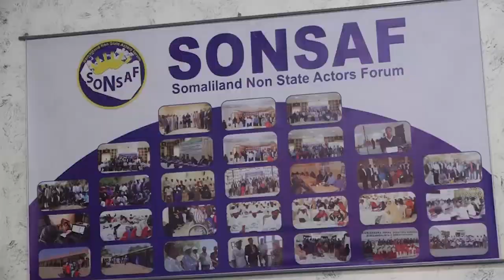DAAWO QODOBADA WARARKA STAR TV IYO KHALID BAKEYLE